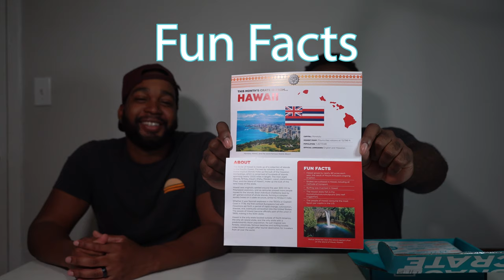Hawaii Snackcrate Challenge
Trying Hawaiian Snacks